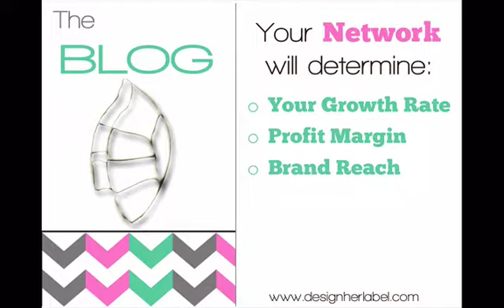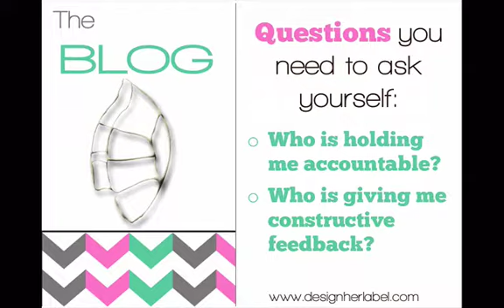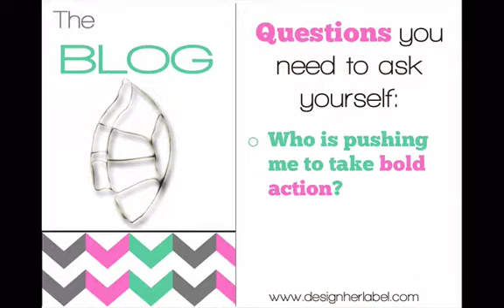Break Away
Is your current network going to elevate you or hold you back? In this Brandcast, find out what you need to do to break away from your comfort zone, surround yourself with dynamic talent, and be accountable to the goals you've set for yourself.